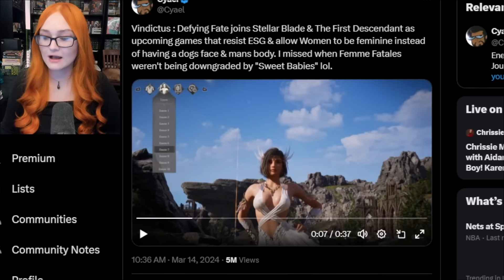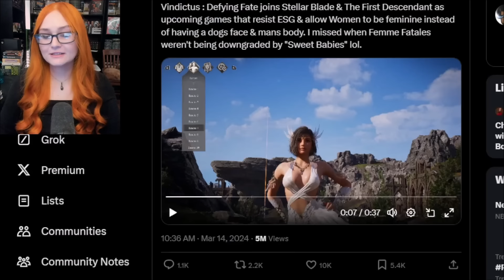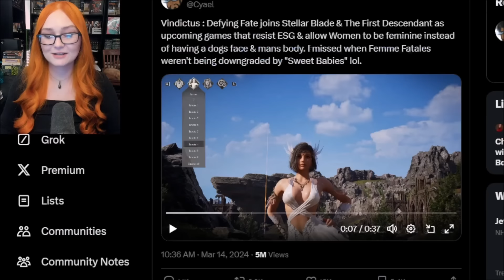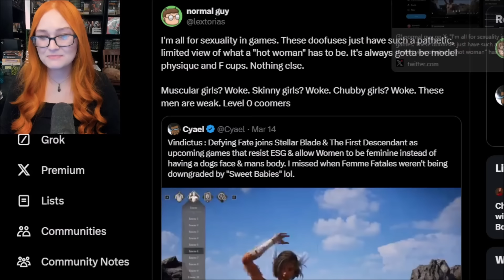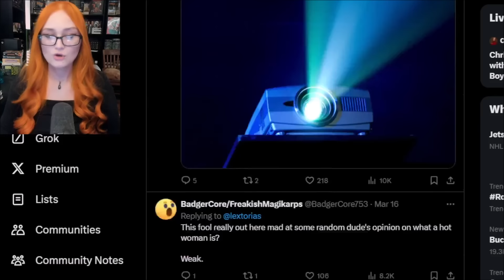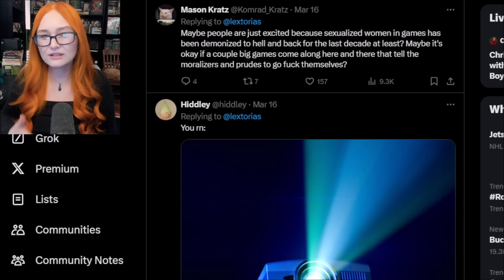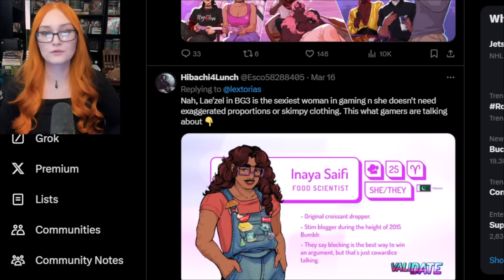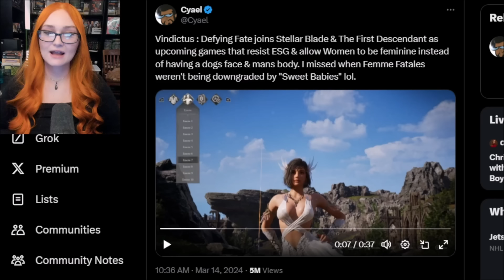Korean Devs Fight Against The Swelling Tide Of ESG, Vindictus: Defying Fate PRAISED For Sexiness